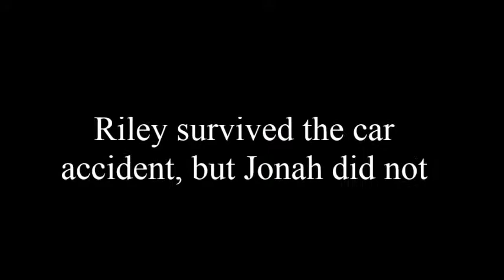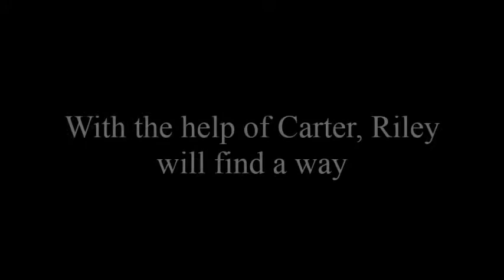Losing Your Memory | Wattpad Trailer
trailer for one of my stories on Wattpad